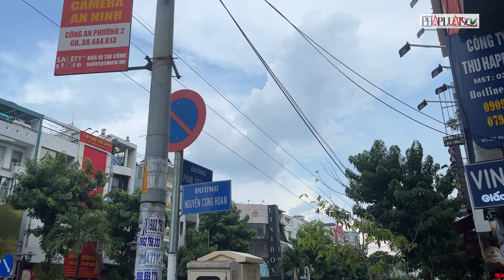Phố ẩm thực Phan Xích Long: Độc đáo “trên bến, dưới thuyền” - PLO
Các sở, ngành, chuyên gia cho rằng phố ẩm thực Phan Xích Long kết hợp với bến du thuyền trên kênh Nhiêu Lộc - Thị Nghè sẽ trở thành điểm đến ấn tượng của TP.HCM.